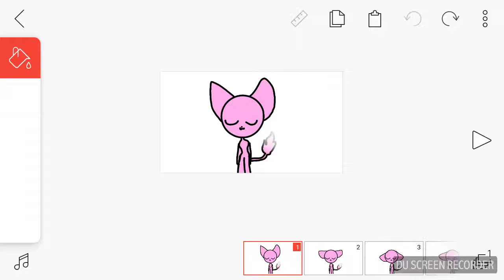Floppy ears meme remake